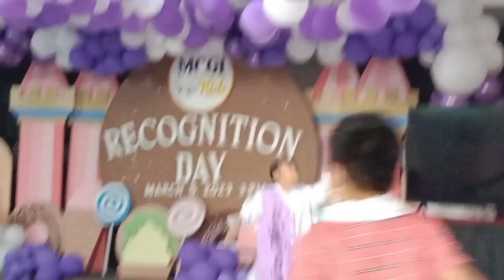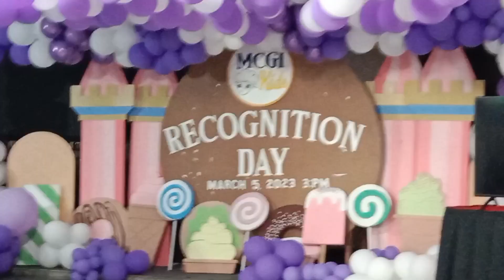Recognition Day / MCGI Kids and Teens Recognition Day / Part 1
MCGI Kids and Teens Recognition Day Part 1 Lokal Ng Mindanao Avenue March 5, 2023